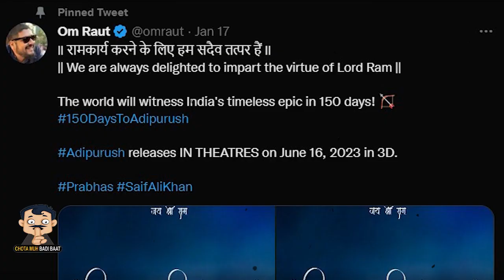Adipurush Jai Shree Ram Song Release Date | Prabhas | Kriti Sanon | Saif Ali Khan